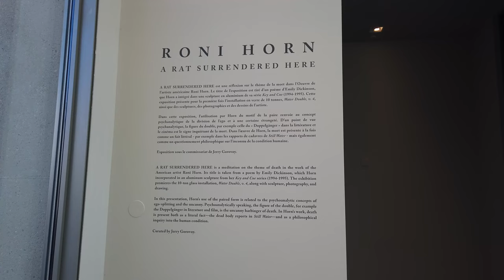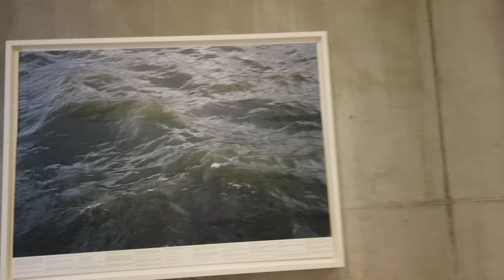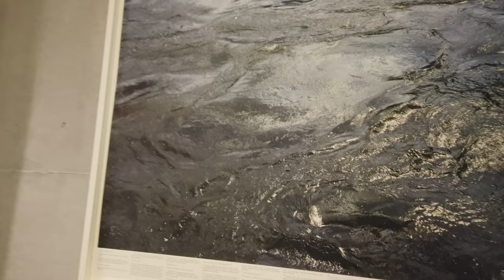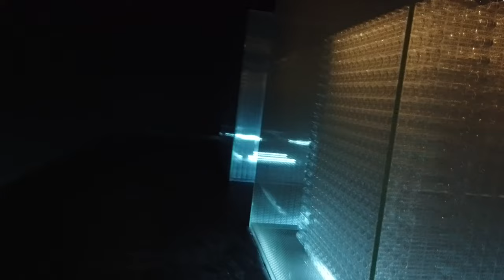Chateau La Coste in 4K is the ULTIMATE Retreat!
Immerse yourself in the beauty of Chateau La Coste in 4K, a true retreat for art enthusiasts and cultural explorers. Join us on a vibrant journey through the French countryside, as we wander through the contemporary art installations and vineyard landscapes of this enchanting location. Experience the essence of Provence, France in stunning detail, with every step of our walking tour capturing the essence of this artistic haven. Let this video be your virtual escape to a world of artistic inspiration and cultural immersion. Explore the charm of South of France and indulge in a wanderlust journey unlike any other. Welcome to Chateau La Coste, where every frame paints a picture of serenity and beauty. Enjoy the ultimate retreat in 4K!
00:00 Château La Coste, Provence
04:30 Gate 2011
11:07 Wine shop
11:41 Art object
12:15 Art Centre
12:29 Art object
13:04 Art object
14:52 Art object
18:59 A vineyard
20:38 Art object
25:03 Art object
26:24 Art object
27:43 Art object
29:19 5* Hotel Villa La Coste!
29:37 Art object
34:49 Art object
36:48 Art object
They have a selection of restaurants and great wine.
Definitely a must-visit if you're in Aix or in Provence in general - beautiful area, very unusual sculptures, great restaurant - what else do you need?
Love to travel by car/walking  - this show is for you!